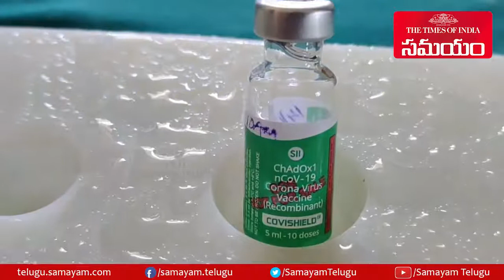India Overtakes US In Vaccine Doses Given Amid Dip In Fresh Covid Cases ||Samayam Telugu